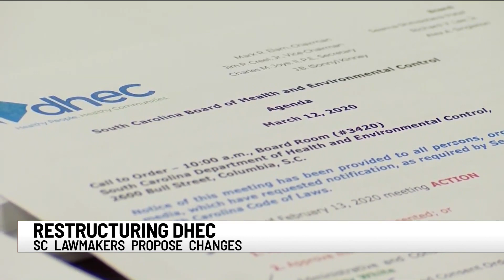SC lawmakers want to restructure DHEC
Some state lawmakers are wanting to restructure DHEC, claiming they're overwhelmed with too many responsibilities.